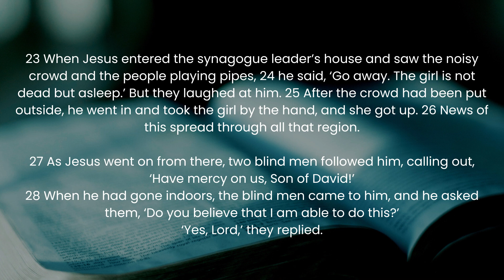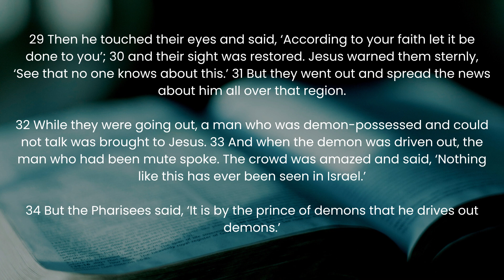Matthew 9:18-34 | Gareth Higgs | 23rd May 2023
Welcome to PMCH Bible Study, this term we are studying Matthew.
If you would like to read ahead or catch up, here are the Bible passages for Summer Term 2023.

All our Bible Studies are available to watch on YouTube - Playlist - Bible Study 2023